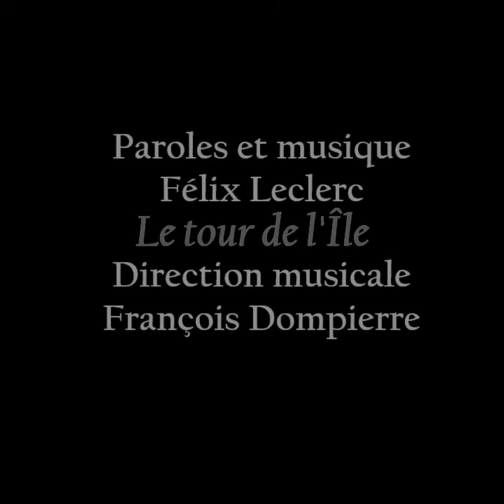Bernard Proulx présente Le tour de l'île de Félix Leclerc en 11 tableaux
Le tour de l'île de Félix Leclerc (paroles et musique) **Autorisation accordée par Nathalie Leclerc
Arrangements musicaux: François Dompierre
Tableaux: Bernard Proulx, peintre IAF
Tableau no 1: d'après une photo de Pierre Lahoud,
Tableau no 10 :  inspiré d'une photo de Yves Tessier
Montage: Johanne Lefebvre

Inspiré du chef-d'œuvre de l'artiste Félix Leclerc, Le tour de l'île, les images se sont installées une à une dans l'imagination de Bernard Proulx. C'est sous une forme picturale des êtres, des choses et des lieux que Bernard veut rendre hommage à ce grand pionnier de chez nous. Il fera chanter sur toile les mots de Félix. C'est ainsi que Le tour de l'île prendra vie une nouvelle fois.